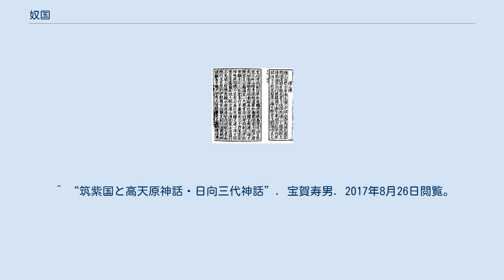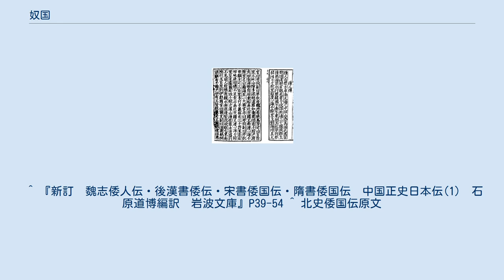奴国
奴国（なこく、なのくに）とは、1世紀から3世紀前半にかけて、『後漢書東夷伝』や『魏志倭人伝』『梁書倭伝』『北史倭国伝』にあらわれる倭人の国である。
大和時代の儺県（なのあがた）のちの那珂郡・席田郡・御笠郡・糟屋郡、現在の福岡市から春日市に存在したと推定する研究者が多い。
 弥生時代にかつて存在した倭人の国で、現在の福岡市や春日市など福岡平野一帯を支配していたとされる。
領域内には那珂川と御笠川が流れ、弥生時代の集落や水田跡、甕棺墓などの遺跡が各所で確認されている。
また文献上に現れる最古の国家でもある。
 また海人族研究の第一人者である宝賀寿男は海神族（漁労民）と天孫族（農耕民）が衝突・共存した地として葦原中国に比定している。
 倭国が後漢と外交交渉をもったのは、以下の史料が示すように倭奴国王が後漢の光武帝に朝貢したのが始まりである。
議論があるものの倭国王帥升が朝貢したとする説があり、その後奴国に代わって邪馬台国が魏の皇帝に使者を派遣した。
 『後漢書』東夷伝によれば、建武中元二年（57年）後漢の光武帝に倭奴国が使して、光武帝により、倭奴国が冊封され印綬を与えられたという。
江戸時代に農民が志賀島から金印を発見し、倭奴国が実在したことが証明された。
地中から発掘されたにしては金印の状態が余りに良いために金印偽造説も出たが、書体の鑑定等から、偽造説については否定的な意見が大勢を占めている。
 その金印には「漢委奴國王」(かんのわのなのこくおう)と刻まれていた。
刻まれている字は「委」であり、「倭」ではないが、委は倭の人偏を省略することがあり、この場合は「委＝倭」である。
このように偏や旁を省略することを減筆という。
金印については「漢の委奴（いと・ゐど）の国王」と訓じて委奴を「伊都国」にあてる説や、匈奴と同じく倭人を蛮族として人偏を省略し委奴（わど）の意味とする説もある。
 中元二年春正月(中略)東夷倭奴國王遣使奉獻 — 『後漢書』光武帝紀第一下 中元二年（57年）春正月、東夷の倭奴国王が使いを遣わして貢献した。
（後漢書光武帝紀による） 建武中元二年 倭奴國奉貢朝賀 使人自稱大夫 倭國之極南界也 光武賜以印綬 安帝永初元年 倭國王帥升等獻生口百六十人 願請見 — 『後漢書』東夷列傳第七十五 建武中元二年（57年）、倭奴国は貢物を奉じて朝賀した。
使人は自ら大夫と称した。
（倭奴国は）倭国の極南界である。
光武帝は印綬を賜った。
また、安帝の永初元年（107年）に倭国王帥升らが奴隷百六十人を献上し、朝見を請い願った。
(後漢書東夷伝による) 一方、時代がやや下って『三国志』魏志倭人伝には、3世紀前半の奴国の様子が記録されている。
 東南至奴國百里 官曰兜馬觚 副曰卑奴母離 有二萬餘戸 — 『三国志』魏書東夷倭人 訳文：東南の奴国まで百里ある。
そこの長官を兕馬觚（じまこ、じばこ）といい、副官は卑奴母離（ひなもり）という。
二万余戸がある。
 なお、魏志倭人伝には、もう一ヶ所「奴国」があらわれる。
 自女王國以北 其戸數道里可得略載 其餘旁國遠絶　不可得詳 次有斯馬國（中略）次有奴國 此女王境界所盡 其南有狗奴國 — 『三国志』魏書東夷倭人 訳文：女王国より北は、その戸数、道程を簡単に記載し得たが、その余の旁国は遠く険しくて、詳細を得られなかった。
次に斯馬国（中略）次に奴国が有り、ここが女王の境界の尽きる所である。
その南に狗奴国が有る。
 文字通り、九州の奴国とは別に、近畿大和から見て東の伊勢付近に別の奴国があったという説と、周回して同一の九州の奴国を2度記したとする説、あるいは何らかの文字が脱落したとする説がある。
 帯方郡から奴国までの行程について、『魏志倭人伝』や『北史倭国伝』には、次のように記述されている。
 尚、『後漢書」では「倭國の極南界なり」とあり、『魏志倭人伝』ではもう一ヶ所「奴国」があらわれる（上述#記録）。
 福岡市博多区の那珂遺跡群では3世紀頃の「都市計画」によって造られたとみられる国内最古の道路跡（幅7メートル・南北へ1.5キロ以上の直線）が見つかっている。
 福岡市博多区博多駅南五丁目にある縄文時代の終わり頃から戦国時代に至るまでの集落、墳墓などの遺跡で、『日本書紀』宣化元年（536年）の条に記述されている「那津官家」に関連するものと考えられる。
 福岡市博多区博多駅南四丁目にある旧石器時代から室町時代いたる複合遺跡。
石錘や貝輪、貝塚とといった漁労遺構と農耕遺構が混在しており、海人族が...